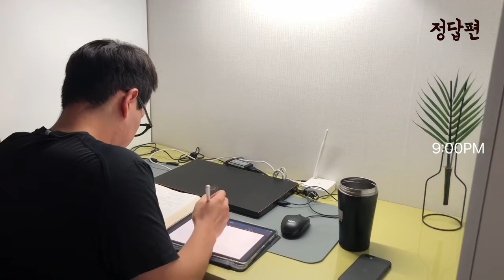[영상콘텐츠(대학·일반) 🏆금상] 일상생활 속 에너지 절약방법의 정답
2021 에너지 문화·예술대상
영상콘텐츠(대학·일반) 🏆금상입니다.

작품 제목 : 일상생활 속 에너지 절약방법의 정답
수상자 명 : 이진승, 박대솔, 이윤진